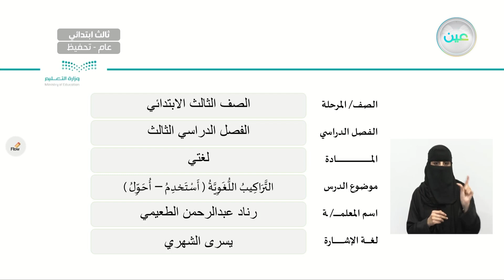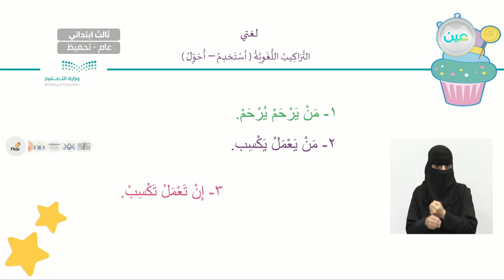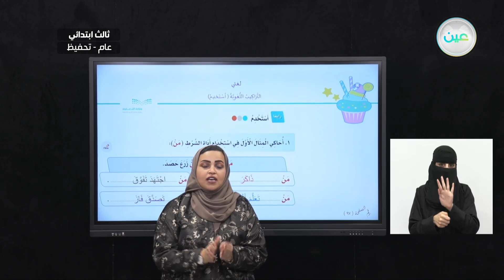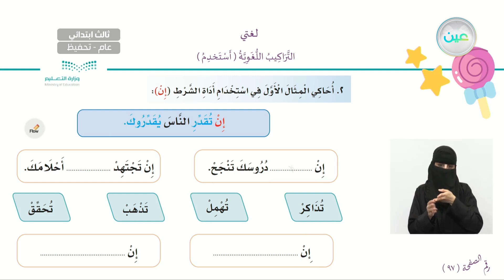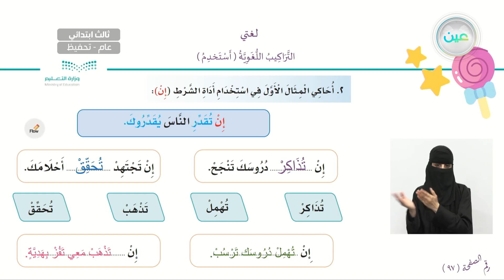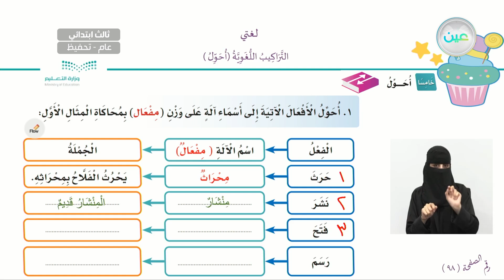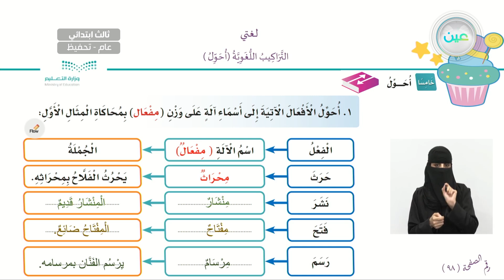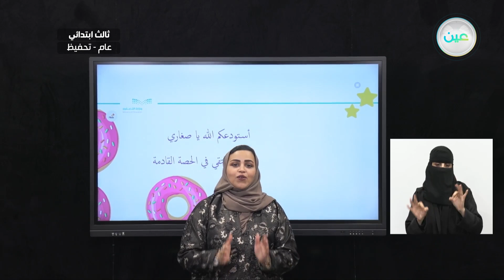"التراكيب اللغوية: أستخدم + أحول - لغتي - ثالث ابتدائي"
الحصة الأولى - الثلاثاء - الأسبوع الثالث  - ثالث ابتدائي03